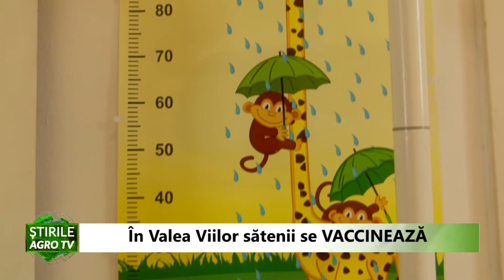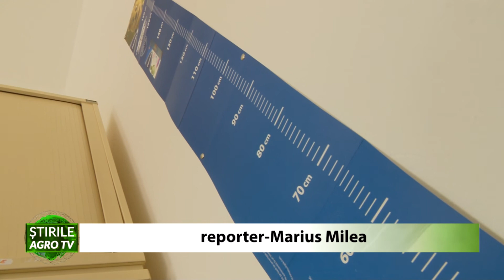In Valea Viilor satenii se vaccineaza 07 07 2021